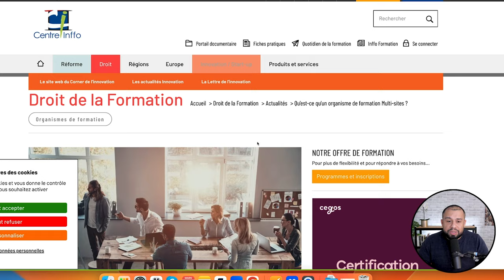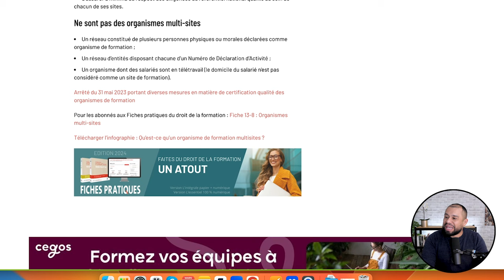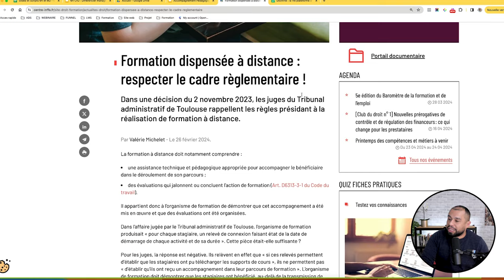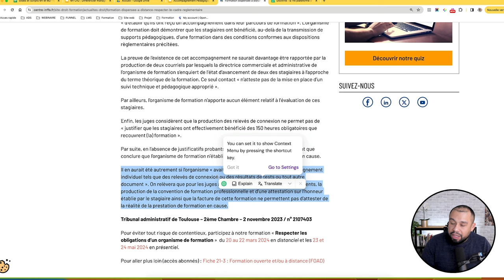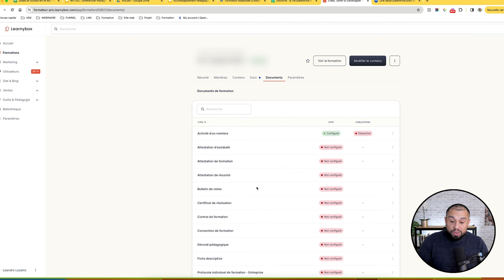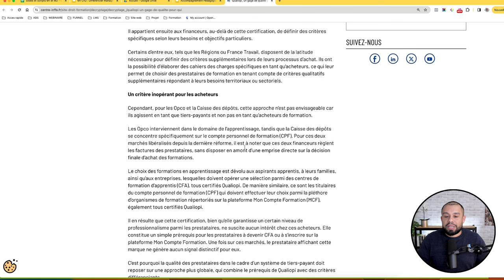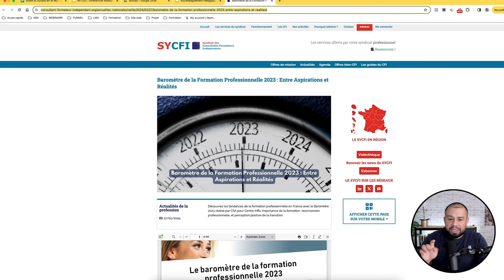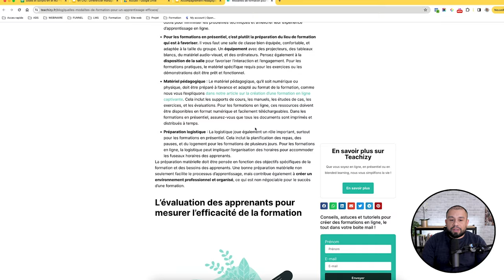Formation en ligne : les règles à respecter ! (VF31)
Bienvenue dans la veille formation de la semaine du 6 mai 2024. Nous allons voir les informations essentielles qui ont été abordées par les journaux cette semaine pour votre organisme de formation. J’analyse différents articles de journaux pour votre veille Qualiopi. Venez découvrir les dernières informations dans le secteur de la formation professionnelle. J’effectue différentes veilles :  juridique, informationnelle, pédagogique et également l’intelligence artificielle.

Nous allons aborder plusieurs points principaux aujourd’hui :

- Qu’est-ce qu’un organisme de formation Multi-sites ?
- Guide complet des mises à jour Qualiopi : Analyse des modifications des versions V8 et V9 par rapport à la V7
- Formation dispensée à distance : respecter le cadre règlementaire !
- Qualiopi, un gage de qualité pour qui ?
- Qualiopi pour les nuls : Définition et explication
- Baromètre de la Formation Professionnelle 2023 : Entre Aspirations et Réalités
- Quelles sont les modalités de formation pour un apprentissage efficace ?

LISTE DES CHAPITRES :

00:00 Introduction
00:10 Qu’est-ce qu’un organisme de formation Multi-sites ?
02:58 Guide complet des mises à jour Qualiopi
04:23 Formation dispensée à distance : respecter le cadre règlementaire !
12:45 Qualiopi, un gage de qualité pour qui ?
15:53 Qualiopi pour les nuls : Définition et explication
16:34 Baromètre de la Formation Professionnelle 2023 : Entre Aspirations et Réalités
18:04 Quelles sont les modalités de formation pour un apprentissage efficace ?
19:41 Conclusion

Cette vidéo est issue d'un live de l'accompagnement pédagogique du 21 mars 2024 accessible dans sa totalité par les stagiaires.